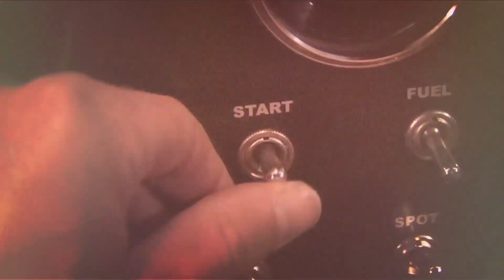Shelby Daytona Coupe